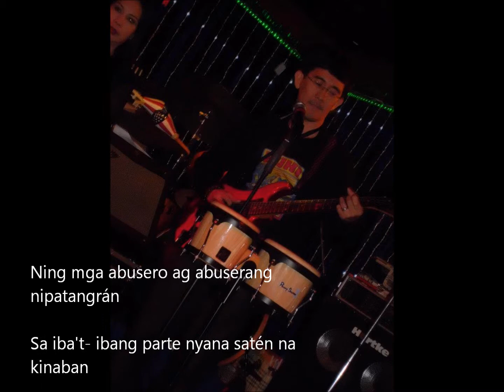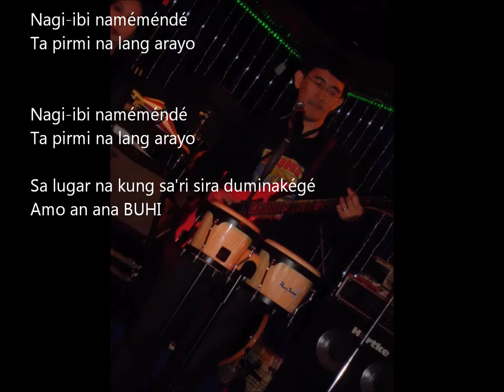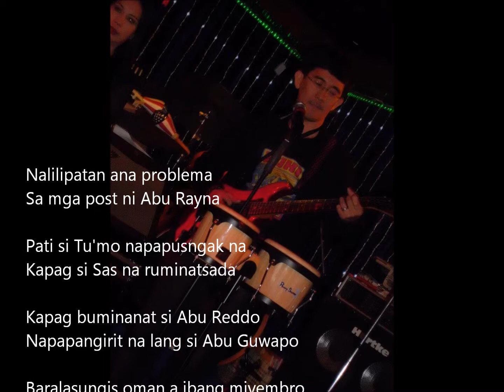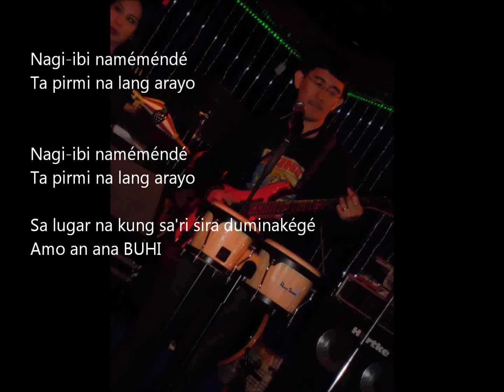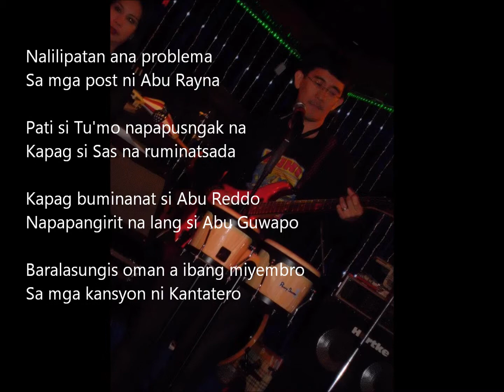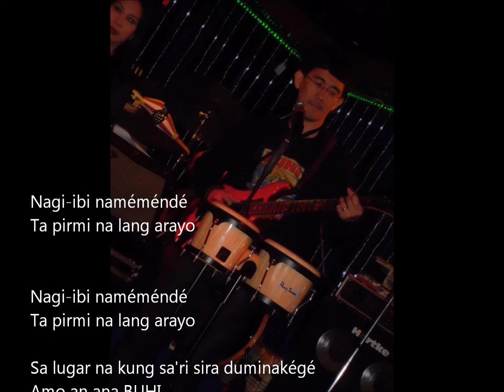Bides _ Rock N' Roll MBC (orIGinALcoMpoSition)